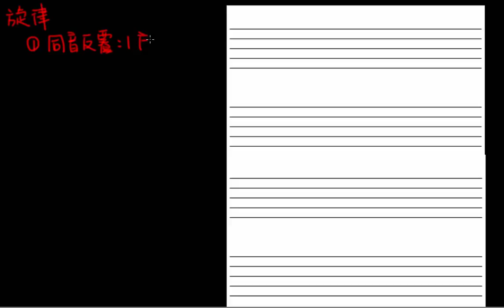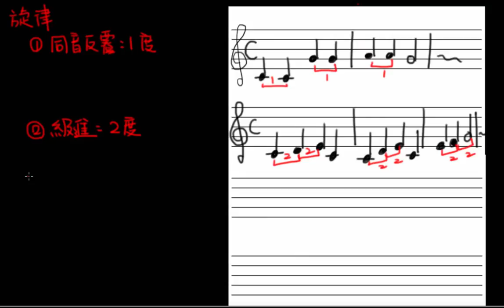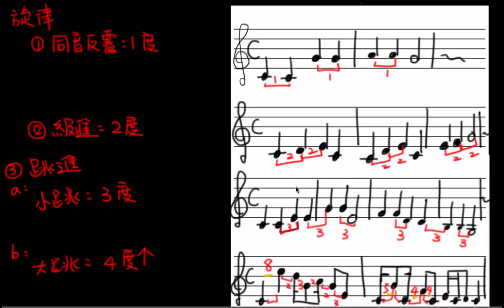音程 旋律構成